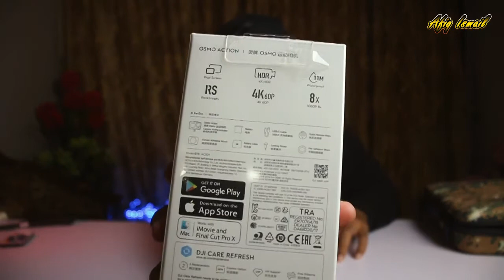First Time UNBOXING DJI Osmo Action | Berbaloi Ke Benda Ni?? DJI Malaysia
Hai semua..Semoga Terhibur Semuanya..HEHE